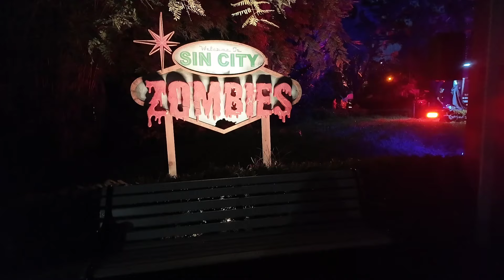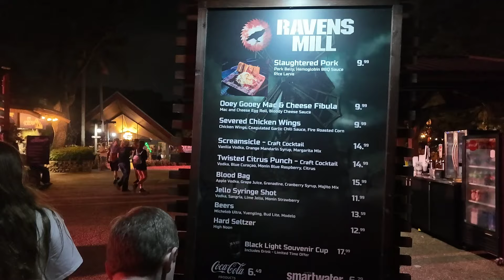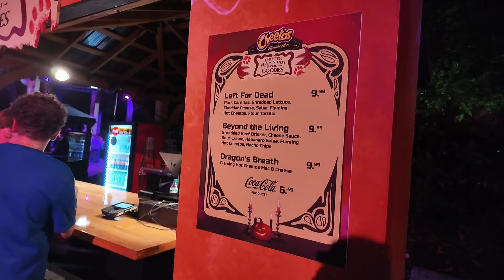Howl-O-Scream Tampa | All Haunted Houses & Scare Zones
We were hosted at Howl-O-Scream Tampa thanks to Busch Gardens to show all 5 haunted houses and 8 scare zones.

My favorite was the new Alice in Wonderland house!

Have you been to Busch Gardens Tampa?

Go Pro Hero 11 for waterparks:

Go Pro water float handle: